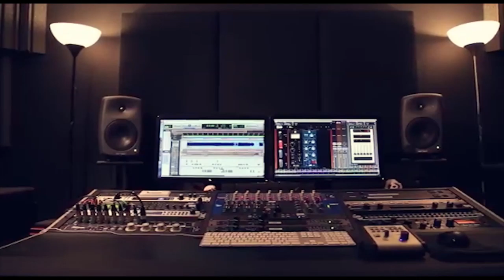الفنان وليد مدنية موال ابتلينا جديد مع تسجيلات حرز الله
دحيه سالم
  دحيه ايمن
 دحيه معين
 دحيه الزعبور
  دحيه عماد
  دحيه يا
  دحيه يوسف
  دحيه ابو
  دحيه بدويه